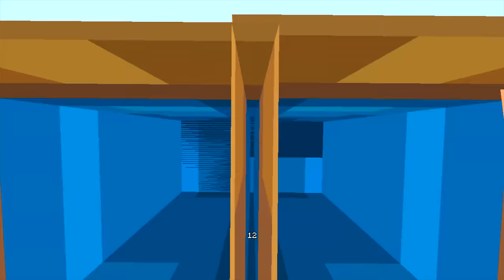Minecraft Wii U - Super Mario Series - Silly Koopalings Level [73]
Welcome Back to another Episode of the Super Mario Series here on the Wii U edition of Minecraft. In todays episode Mario Wario Luigi and Yoshi all face off against Iggy Koopaling in a silly game of "Iggy says" Who will win! I bet not Iggy!

Minecraft Wii U - Super Mario Series - Beating Iggy's Silly Level [73]

Home of.
- Super Mario Series -
- Hero Force Adventures -
- Five Nights at Freddy's -
and More